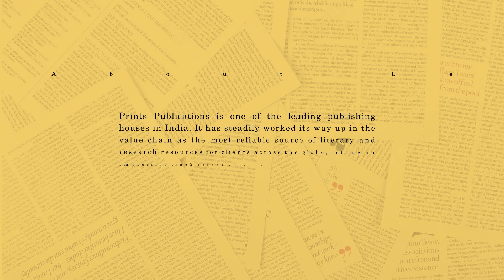Journal of Combinatorics | Journals | Prints Publications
About Prints Publications

Prints Publications Pvt. Ltd. is one of the most trusted brands for exporting books, journals and periodicals across the globe. Our catalogue is a comprehensive and complete listing of Indian publications, covering a range of Journals, Periodicals, Monographic Series, Magazines, Newspapers, Books, Yearbooks and Continuations etc. Apart from being the most resourceful source for Indian publications, the company is also into publishing books and journals from different genres.